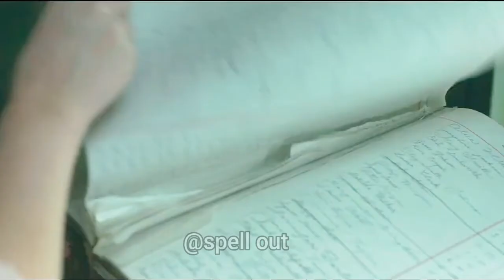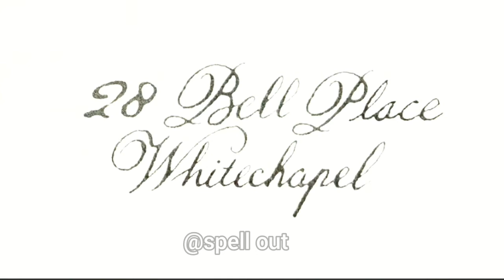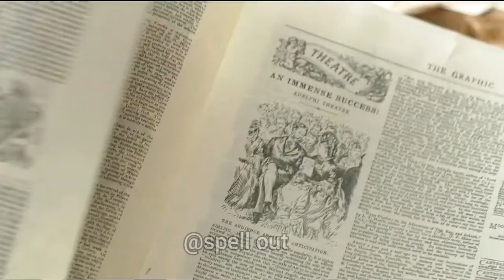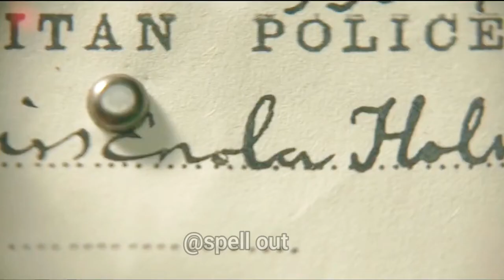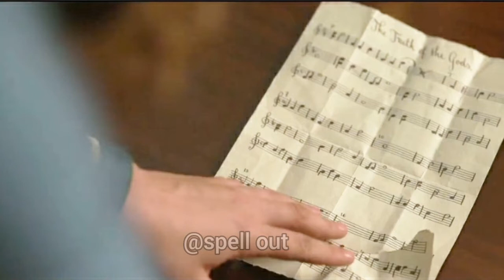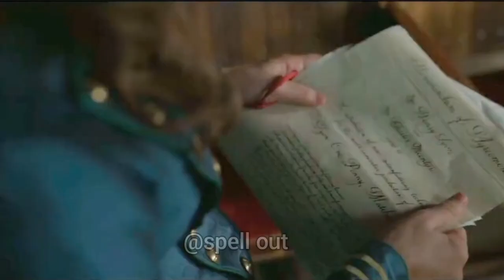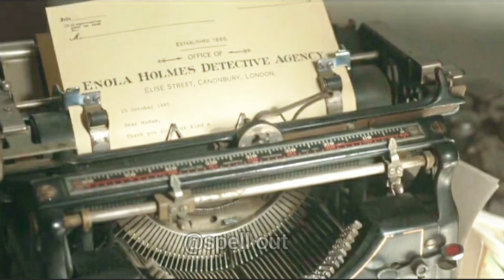Enola Holmes 2 movie | explained in Hindi| Millie Bobby brown| Henry Cavill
In this video we will tell you about enola Holmes 2 (2022) movie explained in Hindi and full details